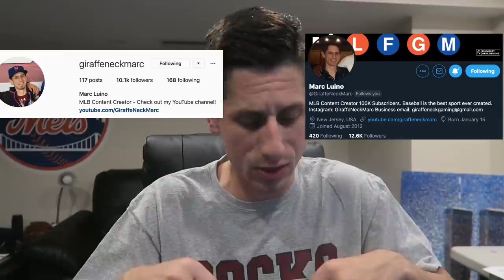RANKING THE BEST SHORTSTOP FROM EVERY MLB TEAM (2020)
Ranking the best shortstop from each MLB team like Francisco Lindor, Fernando Tatis Jr, Xander Bogaerts, Trevor Story and more of the best shortstops in MLB. Let me know what you think of my rankings in the comment section!